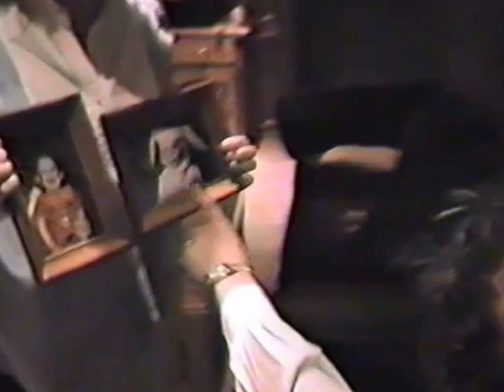Jennings Metzger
Steve Jennings, Karen Jennings, Mike Metzger, Blake Metzger, Mark Metzger - 1985